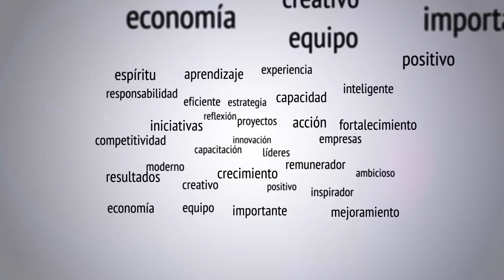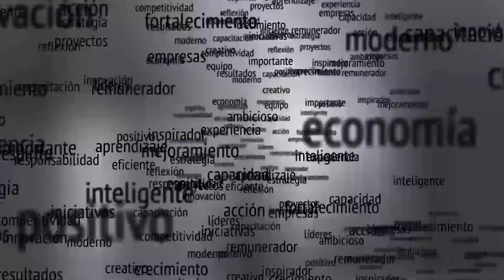Competitividad regional, retos 2016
El Foro de Presidentes invitó a Rosario Córdoba,  presidente del Consejo Privado de Competitividad,  quien mostró la realidad nacional en cuanto a competitividad y lo que le espera a Colombia para el 2016 en temas tributarios.